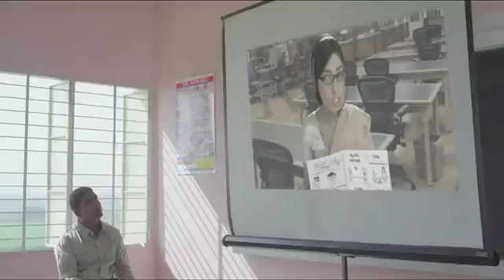Digital World TVC welcome to future Bangladesh অসাধারন বাংলা ক্লিপ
Bangladeshi Television Commercial (TVC) . A little Collection of Bangladeshi Funny Television Advertisement. Brought you By bangladeshi-entertainment.blogspot.com